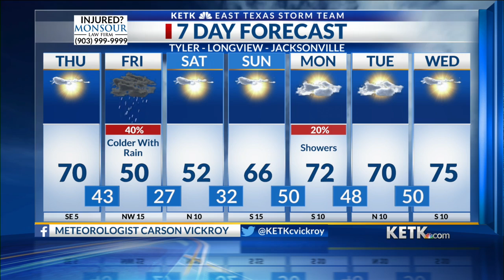Thursday Midday Forecast 3-10-22